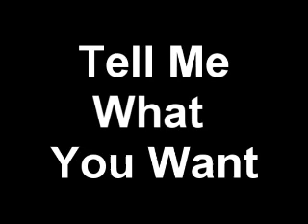Anton McCampbell - 5th Birthday Jam 09-01-2010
Son & father duo rocks original song "Tell me what you Want" as part of Anton's 5th Birthday jam at Absolute Music Studios.